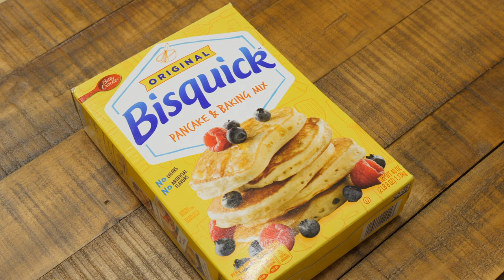How To Make Bisquick Biscuits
I'll show you how to make Bisquick Biscuits.